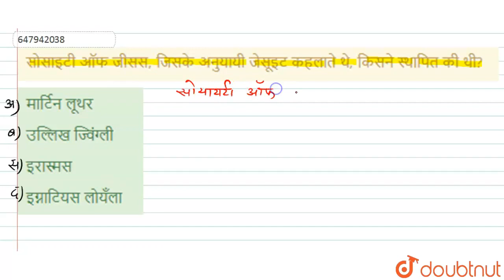सोसाइटी ऑफ जीसस, जिसके अनुयायी जेसूइट कहलाते थे, किसने स्थापित की थी? | CLASS 14 | सामान्य विज्ञ...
सोसाइटी ऑफ जीसस, जिसके अनुयायी जेसूइट कहलाते थे, किसने स्थापित की थी?
Class: 14
Subject: GENERAL KNOWLEDGE
Chapter: सामान्य विज्ञान 2014 (I)
Board:GOVT

👉 Have Any Query? Ask Us.